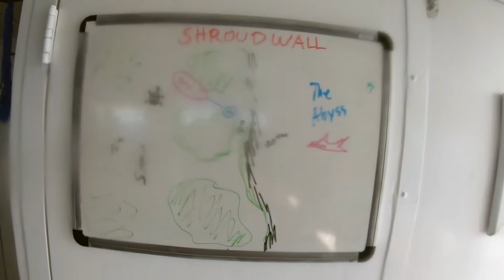[Scuba Dive] [Bahamas] Shroud Wall